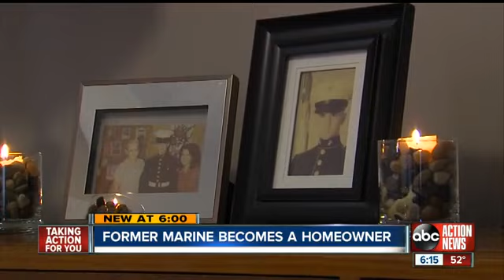VAREP | Michael Dunlap News Coverage